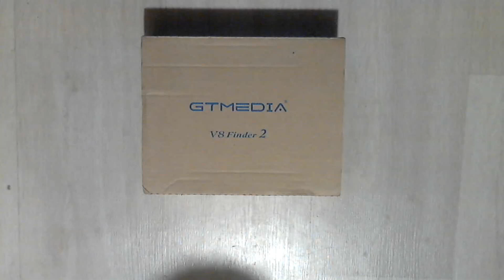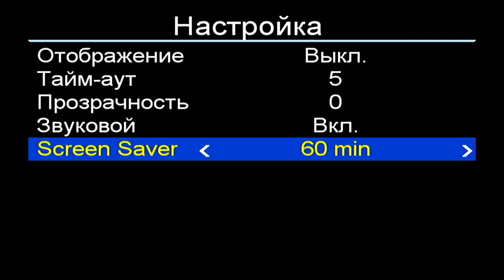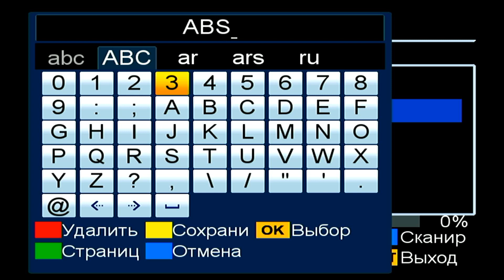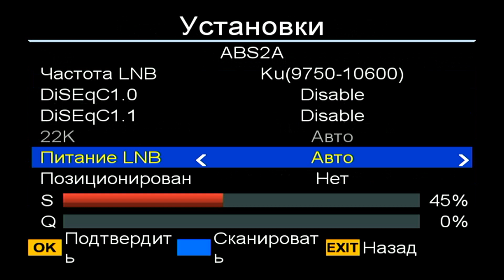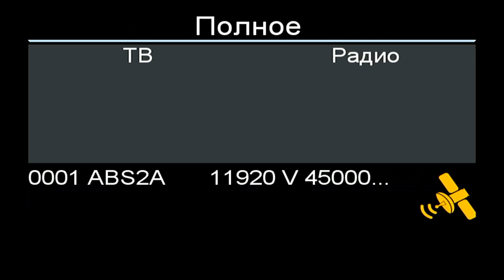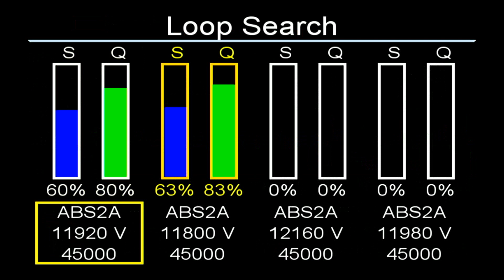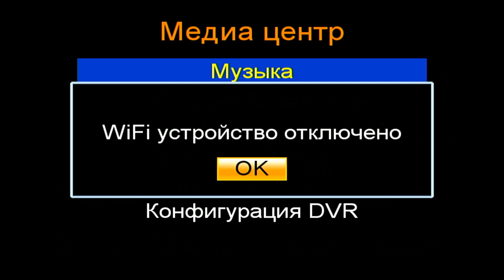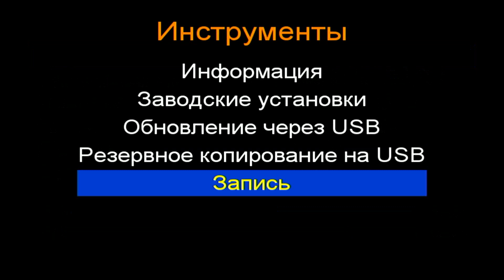GTMedia V8 Finder 2 Обзор прибора для настройки спутниковых антенн 2023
Распаковка, включение проверка работоспособности на спутнике ABS2A, а также проверка функционала прибора для настройки спутниковых антенн, модель GTMedia V8 Finder 2 2023